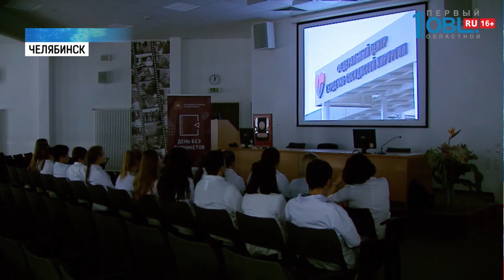Челябинские школьники окунулись в профессию врача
Челябинские школьники примерили белые халаты. На один день они окунулись в профессию кардиохирурга. В рамках проекта «День без турникетов» для них провели экскурсию по федеральному центру сердечно-сосудистой хирургии. Подробнее расскажет Владислав Чухров.

На врачебном сленге школьникам 95-го лицея рассказывают о профессиях кардиохирурга, рентгенолога, анестезиолога. Многие лицеисты уже сейчас видят свое будущее в белых халатах. Ученик 6-го класса Антон Есарев еще не определился с врачебной специальностью, но точно уверен, будет лечить людей. А сейчас только примеряет халат и присматривается к кабинетам.

В этих кабинетах в федеральном центре сердечно-сосудистой хирургии ежегодно спасают по 5 тысяч сердец жителей всего Урала. Операции проходят и сейчас. И в режиме реального времени лицеисты следят за процессом с экрана. Здесь же им рассказывают как пациенты проходят реабилитацию после операции, и как готовятся к ней.

Экскурсию по федеральному центру сердечно-сосудистой хирургии лицеистам проводят в рамках образовательного проекта «День без турникетов». Школьников знакомят с профессиями и предприятиями региона. Чтобы уже в школе они выбирали и готовились к будущей специальности.

В прошлом семестре в проекте «День без турникетов» участие приняли 3 тысячи школьников из Челябинска, Миасса, Златоуста и Магнитогорска. В этот раз организаторы планируют окунуть в профессии столько же детей.